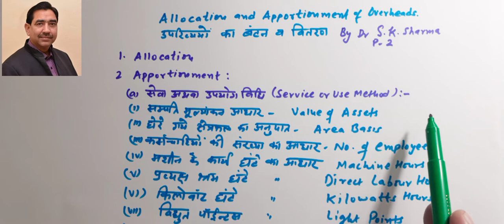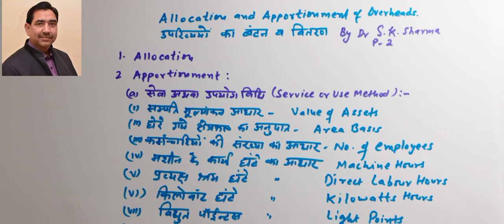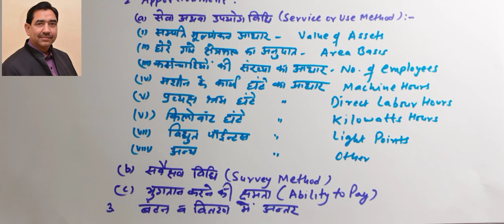Cost Accounting # Allocation & Apportionment of Overhead # Part- 2 # B.Com Part-II/M.Com/CA-I.P.C.E.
Cost Accounting # Allocation & Apportionment of Overhead # Part- 2 # B.Com Part-II/M.Com/CA-I.P.C.E. by Dr. Suresh Kumar Sharma, Associate Professor (ABST) R.N.Ruia Govt.College,Ramgarh-Shekhawati (SIKAR)
Here is the video for Cost Accounting -Allocation & Apportionment of Overhead in the easiest way. Hope this will help you to get the subject knowledge.
Please Must Watch:
Links of my other video lectures related for M.Com Students on Assignment Problems :-Please Must Watch:
LINKS OF MY OTHER RELATED VIDEOS ON TRANSPORTATION MODEL